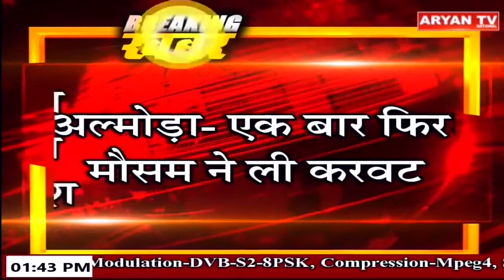Aryan News Live | 01:30 PM | 31 May 2023 |Hindi News |Live Breaking News| Latest News